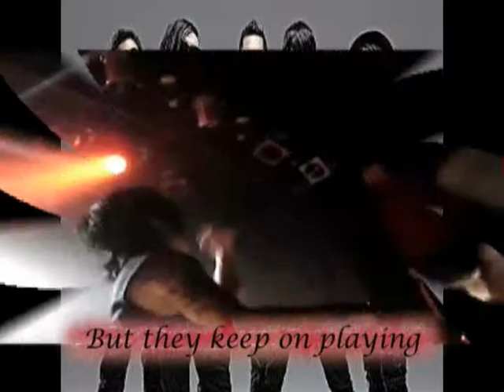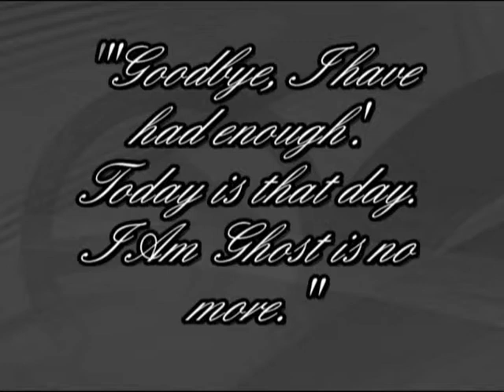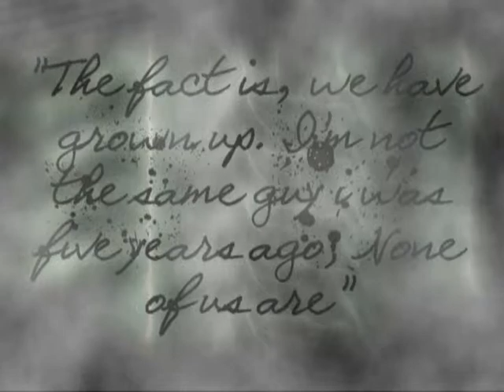Goodbye I Am Ghost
On July, 17, 2010 the band I Am Ghost called it quits. I have made several videos dedicated to them that it is only fitting that I make this one last video to say goodbye to my favorite band(who broke up on my birthday.)
I Am Ghost-"Say goodnight we are dying." Fans-"Just hold on!"